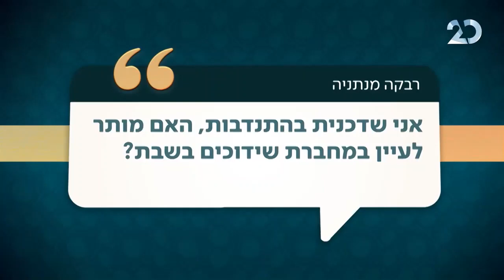האם מותר לשדך בשבת?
האם מותר לחשוב על שידוכים בשבת?
האם מותר לעיין במחברת שידוכים בשבת?